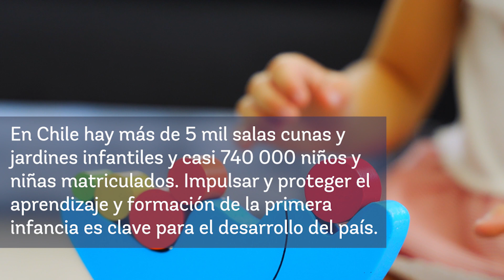"Los niños no son una hipótesis futura": Sistemas de gobernanza duraderos para la educación infantil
Entrevistamos a Claudia Lagos, Subsecretaria de Educación Parvularia, quien comparte la decisión de Chile de crear una institución para la educación parvularia que garantice las condiciones estructurales para que este nivel se incorpore en el sistema educativo del país.

Es importante "reconocer que los niños y las niñas no son una hipótesis futura, no son algo que va a ocurrir en el futuro, sino que son una categoría social presente, vívida, que tiene necesidades y que tiene mucho que aportar".

TIMING DEL VÍDEO:

0:17 ¿Por qué Chile decide priorizar la educación infantil temprana?
1:04 ¿Cómo proteger el sistema de educación infantil temprana de los cambios de gobierno?
1:36 ¿Qué le recomendaría a un país que está en este rediseño de la gobernanza de su sistema de educación infantil temprana?
2:09 ¿Cómo involucrar a las familias?
3:00 Cierre